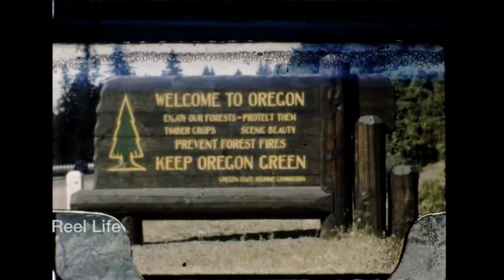1955, Mystery reel! Here and there, somewhere in the Pacific Northwest, USA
1955, Mystery reel! Here and there, somewhere in the Pacific Northwest, USA

4 min 28 secs, 16mm 2k digital scan

80+ hours original programming. Reel Life, PTOCS & CanadaMotorSports

episode 426